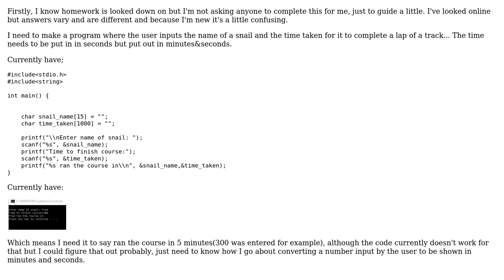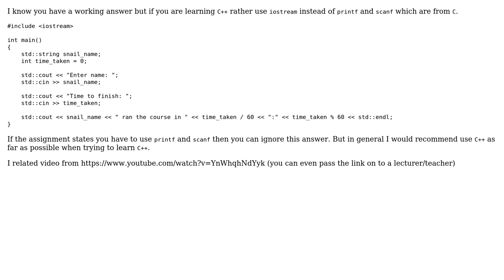Outputting time in minutes and seconds C++ (2 Solutions!!)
Outputting time in minutes and seconds C++

With thanks & praise to God, and with thanks to the many people who have made this project possible! | Content (except music & images) licensed under CC BY-SA | Music | Images & others | With thanks to user Remy Lebeau user d7994 user CJCombrink and the Stack Exchange Network Trademarks are property of their respective owners. You are responsible for your own actions.